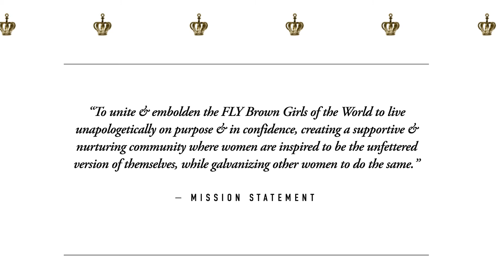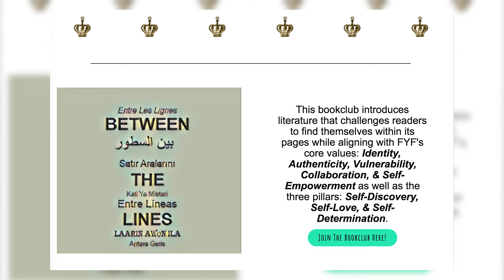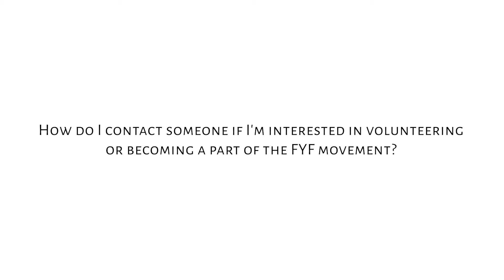Flaunt Your Fly (Informational Video Shot on Panasonic G7)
Irv22.com